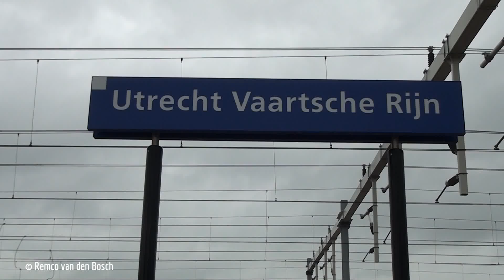Diverse treinen te Utrecht Vaartsche Rijn 22 augustus 2016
Op 22 augustus 2016 is Utrecht weer een station rijker, Station Utrecht Vaartsche Rijn.

Station Utrecht Vaartsche Rijn is gebouwd om Utrecht Centraal te ontlasten.

Vanaf midden 2018 is er vanaf dit station ook een snelle tramverbinding naar De Uithof met de Uithoflijn.